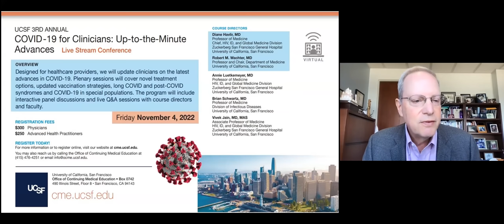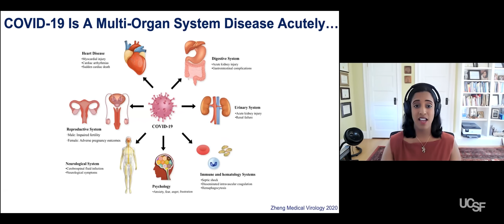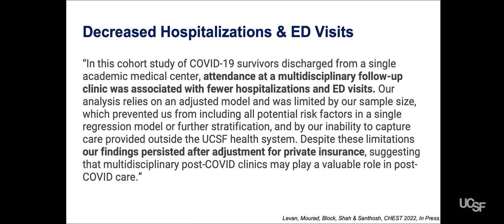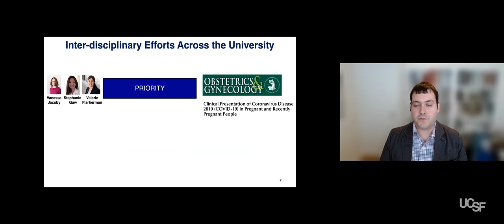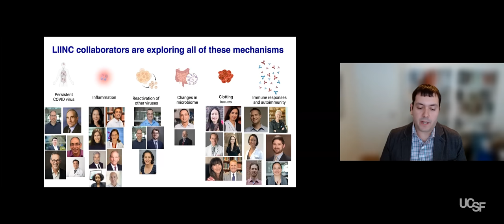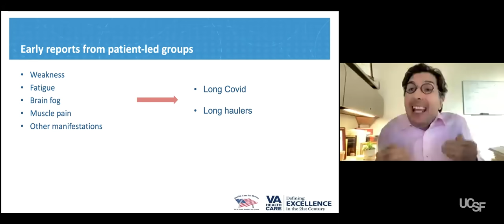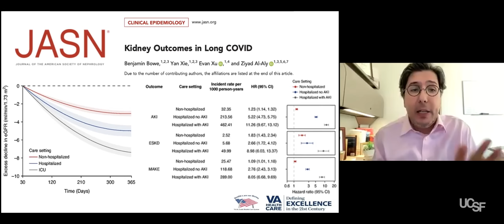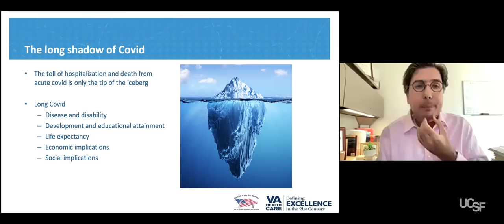Unlocking the Mysteries of Long COVID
For most people, the threat of hospitalization and death from COVID-19 has plummeted since the early days of the pandemic. But the threat of long COVID – in the form of prolonged, sometimes disabling, symptoms – remains. Lekshmi Santhosh and Michael Peluso will discuss what is known about long COVID through the lens of our own experience at UCSF and ZSFG. Ziyad Al-Aly of Washington University in St. Louis has conducted pioneering studies that have demonstrated that each episode of COVID may elevate the long-term risk of heart attack, stroke, diabetes, and cognitive decline; he will join us to discuss this research and its troubling implications.

Speakers:
Lekshmi Santhosh, MD, is a pulmonary and critical care physician at UCSF Health and is the founder and Medical Director of the multidisciplinary long-COVID/post-ICU OPTIMAL Clinic at UCSF Health, which was established in May 2020. The OPTIMAL clinic served as an early role model to other institutions in establishing their own clinics and has also been featured in the popular press. Her medical education focus lies in clinical reasoning and transitions of care.

Michael Peluso, MD, is an infectious disease physician at ZSFG. Prior to COVID, his research focus was on the chronic sequelae of HIV infection. When the SARS-CoV-2 pandemic emerged, he led the efforts to implement the Long-term Impact of Infection with Novel Coronavirus (LIINC) study examining COVID’s long-term impacts on health and well-being. LIINC was one of the first post-COVID cohorts in the U.S. and now includes hundreds of individuals with and without long COVID, many of whom have been followed for more than two years. He focuses on the underlying biological mechanisms that drive long COVID and is the UCSF lead for the NIH’s RECOVER initiative.

Ziyad Al-Aly, MD, is chief of the Research and Development Service and director of the Clinical Epidemiology Center at the VA Saint Louis Health Care System, as well as a clinical epidemiologist at Washington University. He serves on the White House Intra-agency Policy Committee on Long COVID, co-chaired the Biden-Harris Administration committee that developed the U.S. Government National Research Action Plan on Long COVID and serves on the Federal Government Long COVID Coordination Council.  He has had numerous publications in Nature regarding the long-term impacts of COVID.

Program:
00:04:53-00:15:37 – Lekshmi Santhosh, MD, (pulmonary and critical care physician at UCSF, founder and Medical Director of the multidisciplinary long-COVID/post-ICU OPTIMAL Clinic at UCSF Health)
00:15:38-00:27:45 – Michael Peluso, MD, (infectious disease physician at ZSFG)
00:27:47-00:44:49 – Ziyad Al-Aly, MD, (chief of the Research and Development Service and director of the Clinical Epidemiology Center at the VA Saint Louis Health Care System, clinical epidemiologist at Washington University)
00:44:50-01:05:50 Q&A

See all UCSF Covid-19 grand rounds, which have been viewed over 3M times, here.